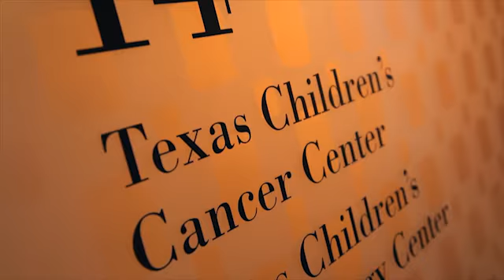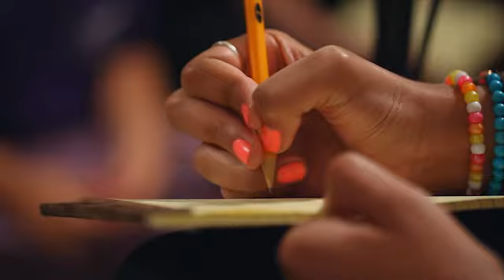Introduction to "It's Out There Waiting" Project for PSCF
It's Out There Waiting will be sold on iTunes for $1.99 with a companion digital booklet about the making of the song. In addition, the It's Out There Waiting music video can be purchased on iTunes for $1.99. All proceeds from iTunes sales will be donated to the children's nonprofit Purple Songs Can Fly, who co-created the single. The song and digital booklet can be purchased The It's Out There Waiting music video can be found